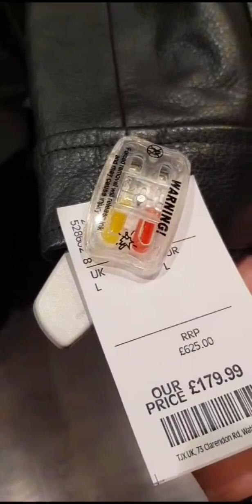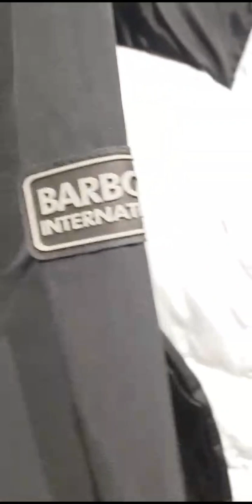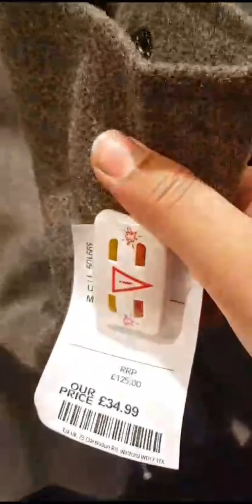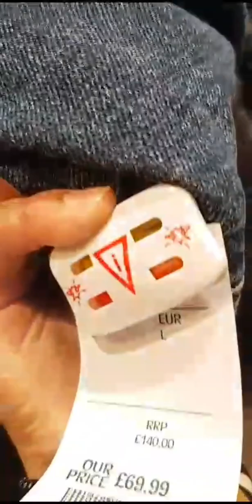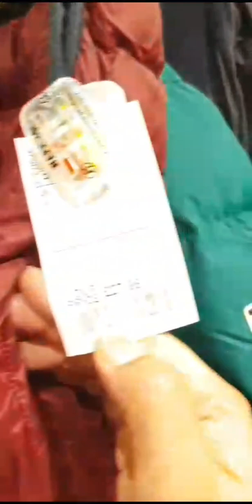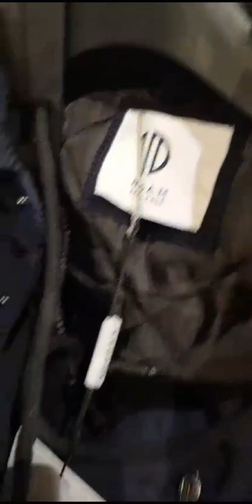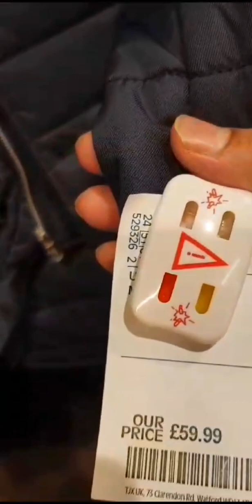TK MAXX MEN'S 🍁LATEST 🍂COLLECTION OCT2023